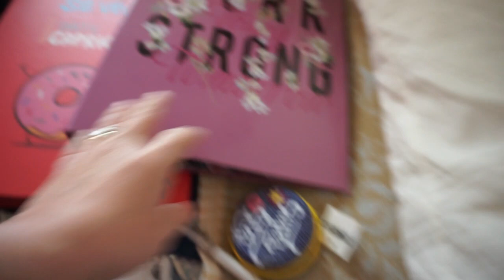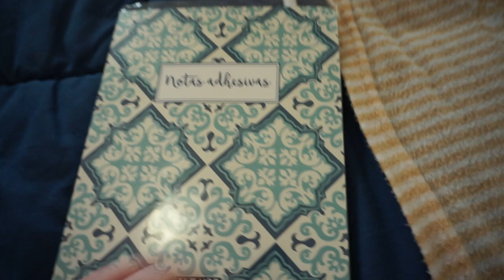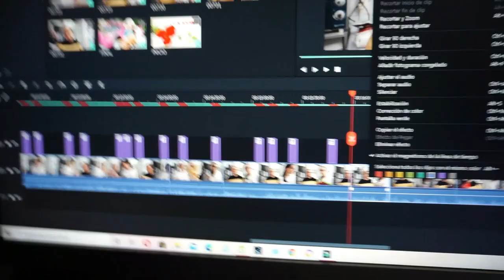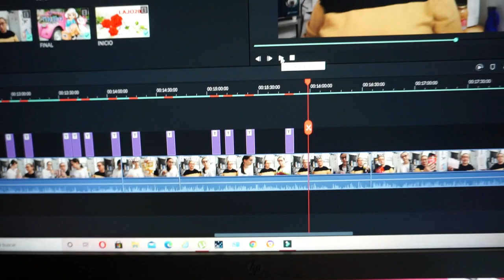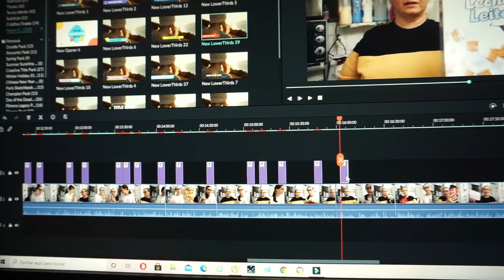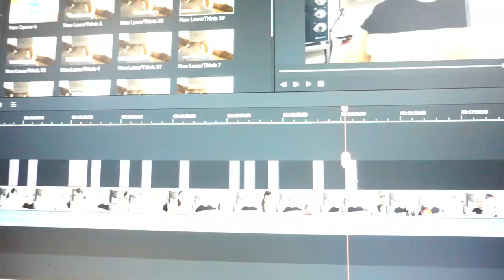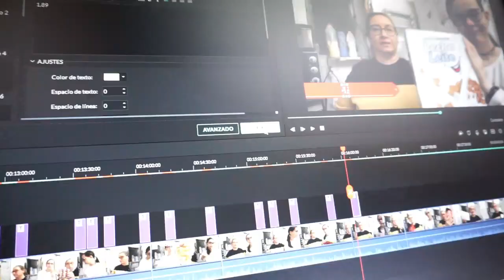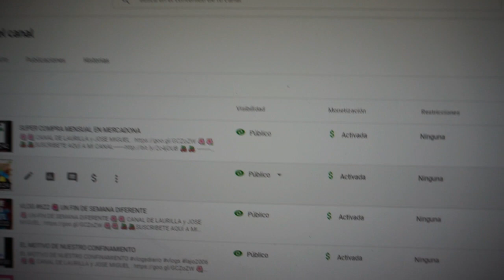VLOG #625 ME ESTOY DESESPERANDO, COMPRAS Y PASEO MAÑANERO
ME ESTOY DESESPERANDO, COMPRAS Y PASEO MAÑANERO

lajo2006